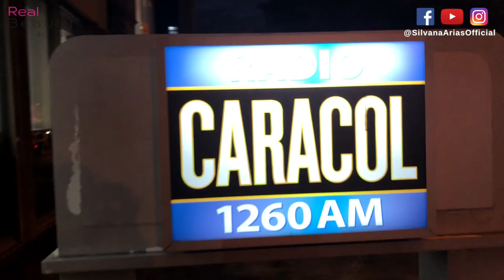VLOG | Caracol Radio Interview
Hi guys!  TURN THE CC ON for subtitles in English ;)

This is my first vlog in a looong time. I was invited to talk about my new movie "In The Light" at a local radio station called Caracol Radio. I had so much fun.
XO

❤ DISCOUNTS  ❤
       Code: SILVANA10

        Code: Silvana10

        Code: Silgs15